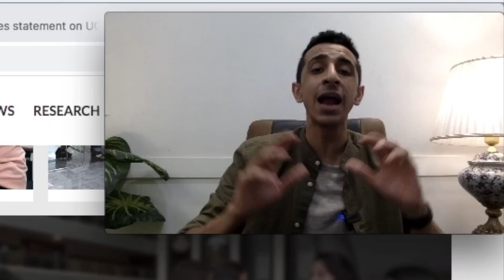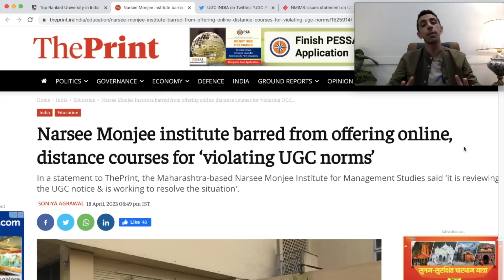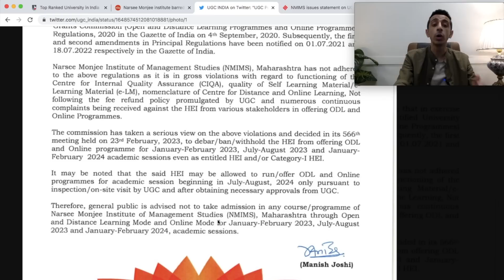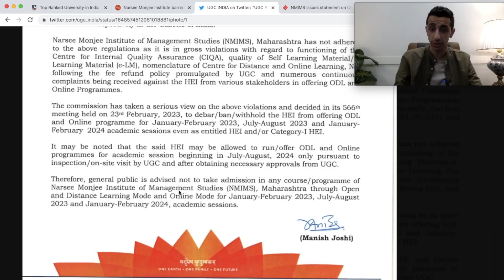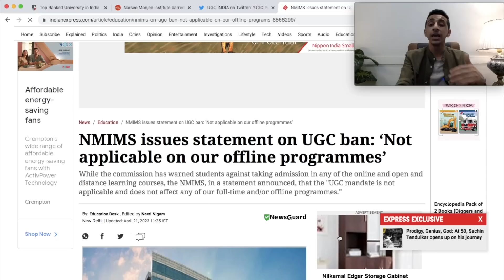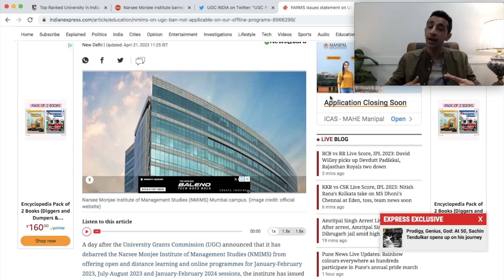NMIMS BANNED - DON'T APPLY/JOIN THE UNIVERSITY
Hello Everybody, This video is about the nmims in india and the ban on nmims, mumbai. In This Video, I share some very important details regarding the ban on nmims and answer the question -should i apply to nmims in india.
This video contains my opinion only and can be subjective in nature. This video is not meant for any promotions, viewers discretion is advised.

Books to Purchase for College Entrance Test Preparation:
FREE PDF DOWNLOADS:

Computer Science